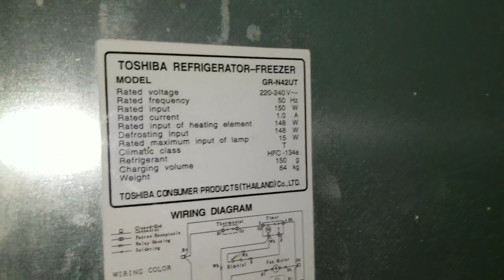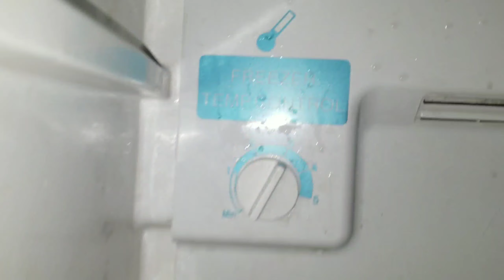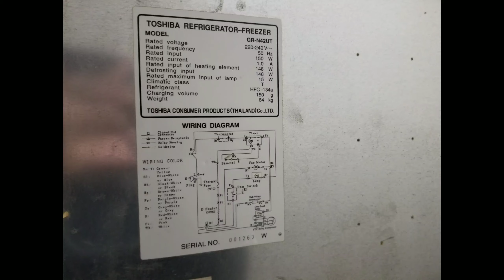How to Repair Refrigerator is cooling up, down no cooling.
Alge Electric, How to Repair Refrigerator is cooling up, not down on cooling,